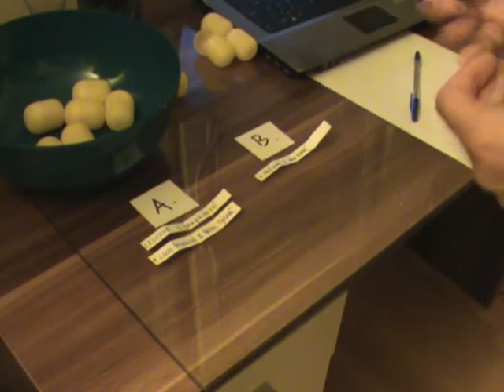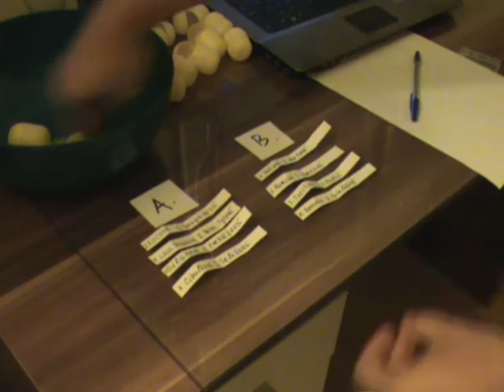jansky turnaj volejbal